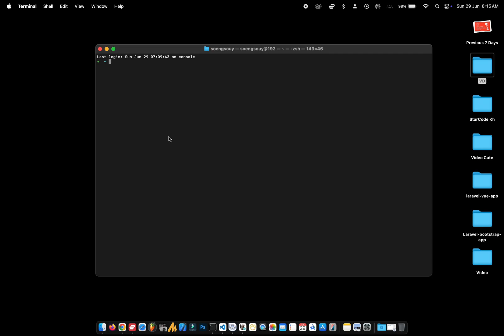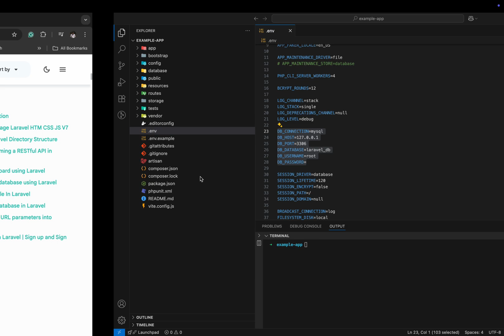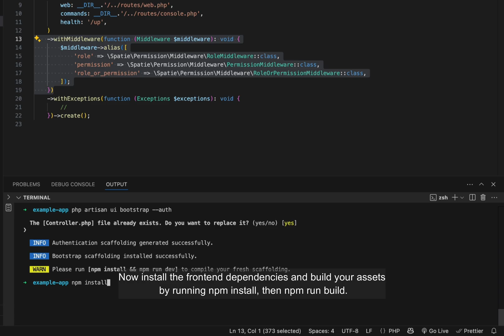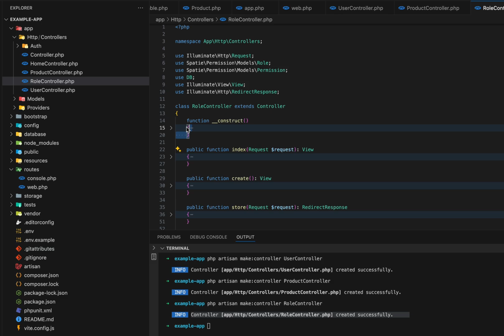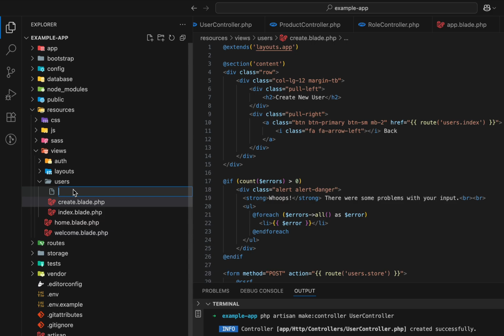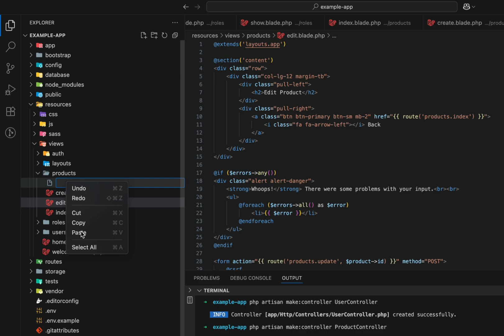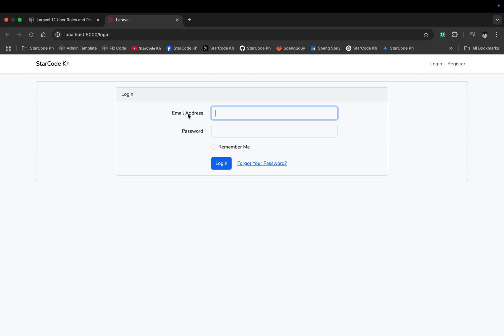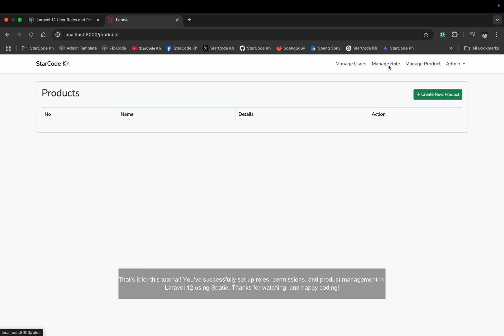How to Manage User Roles and Permissions in Laravel 12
Hi there 👋, I’m Soeng Souy (StarCode Kh)
🌱 I’m currently creating a sample Laravel and React Vue Livewire
👯 I’m looking to collaborate on open-source PHP & JavaScript projects
💬 Ask me about Laravel, MySQL, or Flutter
⚡ Fun fact: I love turning ☕️ into code!
▸｜00:00:00｜Introduction
▸｜00:00:40｜Install Laravel 12
▸｜00:01:34｜Install Spatie Permission Package
▸｜00:02:29｜Update .env to connect with your database
▸｜00:03:25｜Create Products Table
▸｜00:04:44｜Create Models
▸｜00:05:15｜Register Middleware
▸｜00:05:31｜Set Up Authentication
▸｜00:06:20｜Define Routes
▸｜00:06:46｜Create UserController
▸｜00:07:31｜Create ProductController
▸｜00:08:06｜Create RoleController
▸｜00:08:38｜Add Blade Files
▸｜00:13:57｜Create Permission Seeder
▸｜00:14:40｜Create Admin User Seeder
▸｜00:15:25｜Run Laravel
▸｜00:15:35｜Visit your app at
▸｜00:16:15｜Show testing
Follow Soeng Souy on:
Enjoying the content?
𝗦𝘁𝗮𝗿𝗖𝗼𝗱𝗲 𝗞𝗵 :) Thank you for being so supportive!
🚀 Learn how to implement a complete Role & Permission system in Laravel 12 using the Spatie package. This tutorial covers admin/user roles, permissions, user management, and how to protect routes using middleware. We'll also build a CRUD system for Products and restrict access based on user roles.

Perfect for beginners and intermediate Laravel developers who want to create a secure backend system with role-based access control (RBAC).

🔧 What You’ll Learn:
Laravel 12 Installation & Auth Setup
Spatie Roles and Permissions Integration
Create Roles, Permissions, and Users
Protect Routes with Middleware
CRUD with Role-Based Access Control
Blade Template Views for Admin Panel
Seeders for Admin User and Permissions